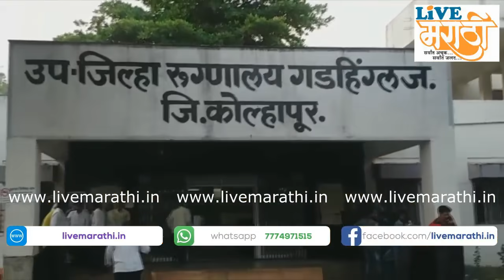महागावनजीक एसटी-सुमो धडकेत चौघे जागीच ठार